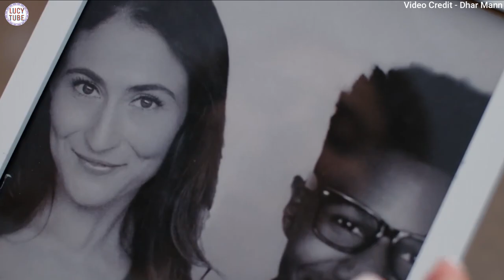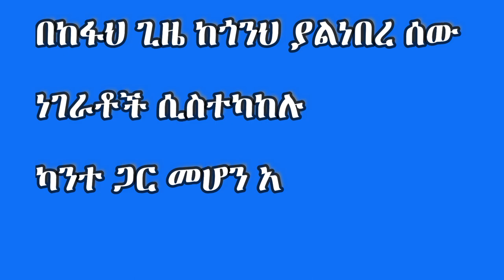የሚስቱን ጓደኛ ያስረግዛታል በመጨረሻው ግን ያልጠበቀው ነው የሆነው Abel Birhanu | Dallol Entertainment Donkey Tube KB Tube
We are give full video ownership right and credit to Dhar Mann.

1) This video has no negative impact on the original works (It would actually be positive for them)
3) It is not transformative in nature.
4) I only used bits and pieces of videos to get the point across where necessary.

Lucy Tube does not own the rights to these video clips.

film wedaj
Amharic film
Amharic movies
Ethiopia ፊልም
Ethiopian movie
kana drama
kana tv
ትርጉም
ትርጉም ፊልም
Donkey Tube
Amharic film 2021
Ethiopian film
Amharic film
አማርኛ ፊልም8
አዲስ ፊልም
የፊልም ታሪክ ባጭሩ
Amharic story
ፊልም ባጭሩ
Film Wedaj